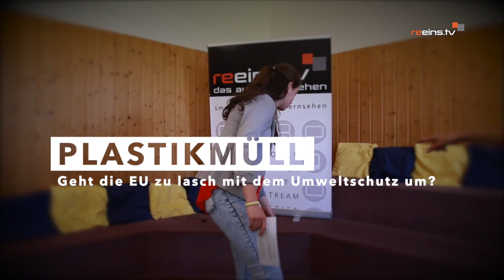Meine Meinung - Plastikmüll